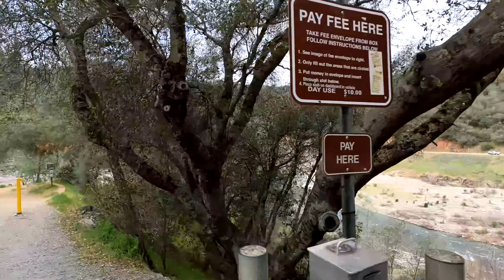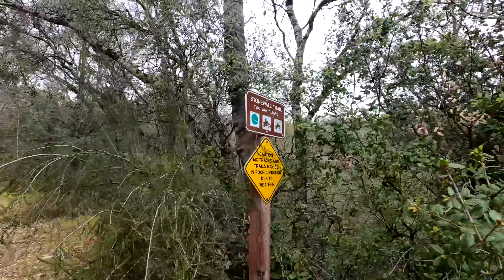Confluence to Clementine Trail to Dam Loop Hike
Auburn State Recreation Area
Auburn, CA
7.5 Miles, 1,257 ft Elevation Gain
Total hike time 3 Hours 48 Minutes

*We added on going to the dam overlook, as this Alltrails hike goes near, but does not go to the overlook.